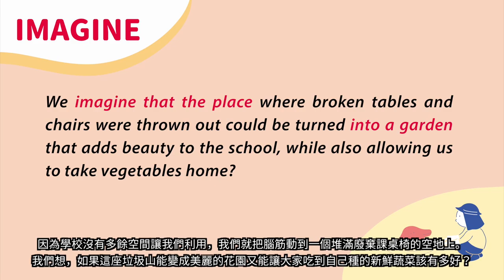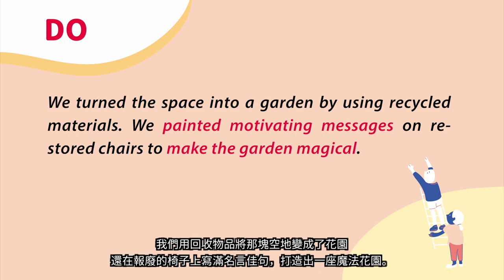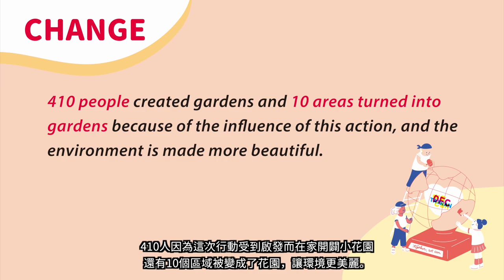20181201 09智利Chile 廢墟變花園 Turning a Dump into a Garden